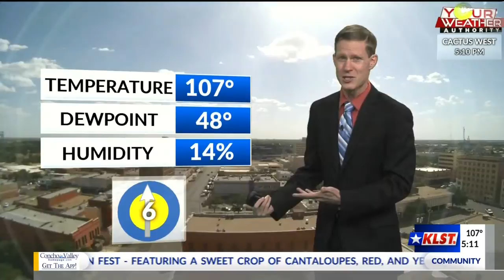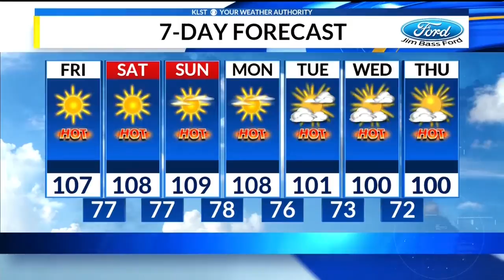KLST PM Weather - Thursday 7/19/2018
We set a new record high by a good 3° today, and more of the same is certain through the weekend! Dan Smith has the details.